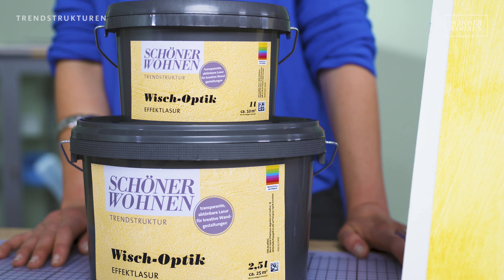Luxus Optik für zuhause | Klassische Wisch-Optik | Trendstruktur Wisch-Optik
Wohnen  und  leben  wie  auf  dem  Land?  Modern  interpretiert  oder  im  klassischen  Landhaus-Stil?  Mit  Wisch-Optik können Sie Ihren Wänden den klassischen Wisch-Effekt verleihen.

Eva Brenner präsentiert Ihnen die Trendstruktur Wisch-Optik und Ralph zeigt wie es geht.

Direkt zu der Verarbeitung: 1:08